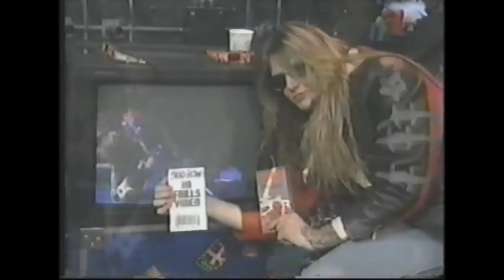Skid Row From the Gutters Of New Jersey ( Part Seven)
Sebastian Bach Rachel Bolan Scotti Hill Dave The Snake Sabo Rob Affuso